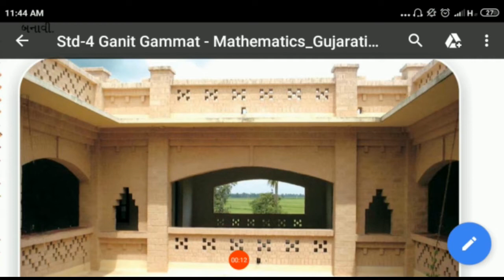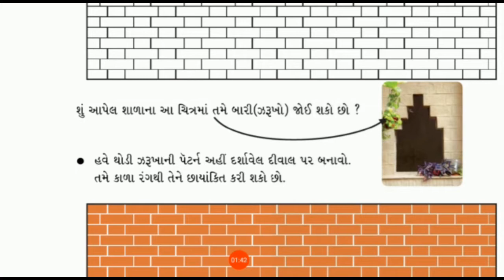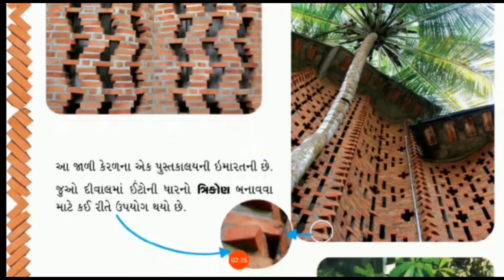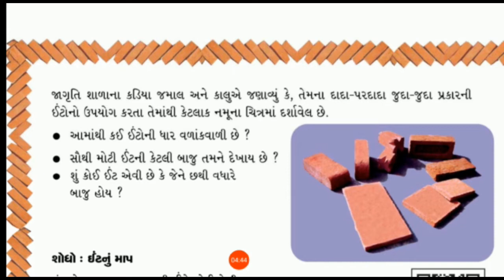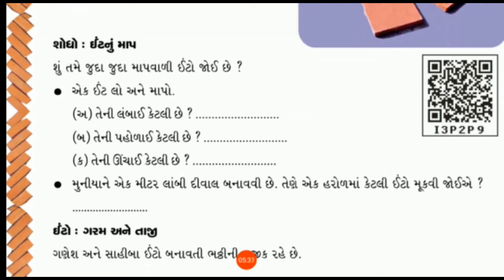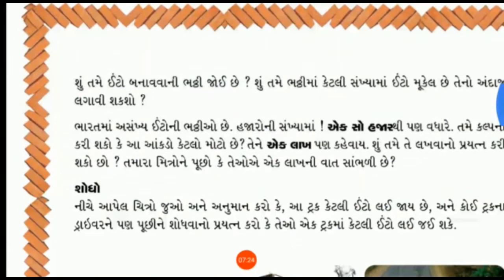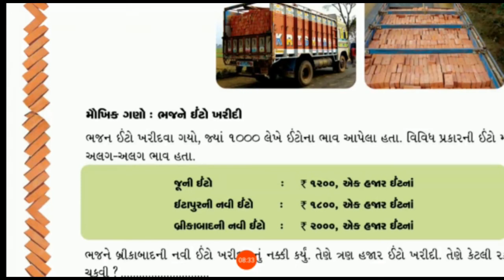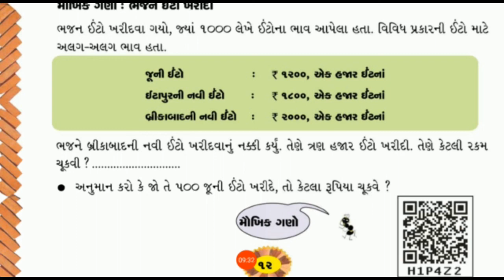08/07/2020, ધોરણ-4, ગણિત, ભાગ-3